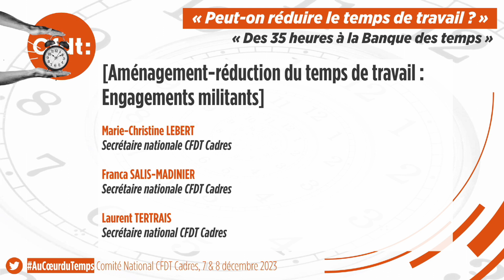AuCœurduTemps | Temps de travail et militantisme cadre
🎤 « Aménagement et réduction de temps de travail : engagements militants », animé par Anne-Florence Quintin, avec :

00:00 Marie-Christine Lebert, secrétaire nationale CFDT Cadres,
10:27 Franca Salis-Madinier, secrétaire nationale CFDT Cadres,
16:59 Laurent Tertrais, secrétaire national CFDT Cadres.

⏱ AuCœurduTemps | Comité National CFDT Cadres des 7 et 8 décembre 2023